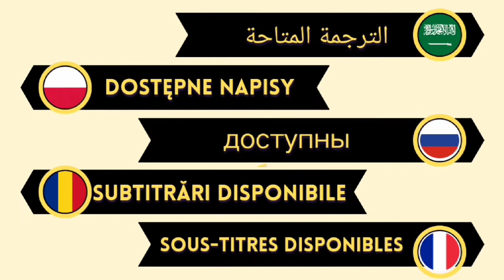İlayda Alişan and Burak Yörük in A summer series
İlayda Alişan and Burak Yörük star in Kanal D's surprise summer series

While the season is still underway, the channels have started preparing for the series that they will air in the summer! Generally, series based on romantic comedies are on screen during the summer season. Throughout the season, productions with more comdey storylines are on screen to relieve the audiences who are tired of the heavy drama series...

The news of the summer series of the channels started coming in the beginning of April itself. As per the information behind the stage, an interesting series of Kanal D is coming up which will include two young and successful names in this series..